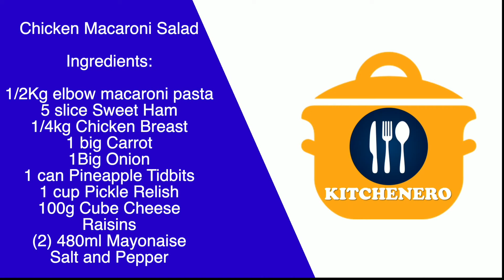Easy Chicken Macaroni Salad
Macaroni salad is a type of pasta salad, served cold made with cooked elbow macaroni and usually prepared with mayonnaise.Much like potato salad or coleslaw in its use, it is often served as a side dish to barbecue, fried chicken, or other picnic style dishes. Like any dish, national and regional variations abound but generally it is prepared with raw diced onions, dill or sweet pickles and seasoned with salt and pepper.

Ingredients:

1/2kg elbow Macaroni Pasta
5 slices Sweet Ham
1/4kg Chicken breast fillet
1 big Carrot
1 big Onion
1 can Pineapple Tidbits
1 cup Pickle Relish
100g cubed Cheese
Raisins
(2) 480ml Mayonaise